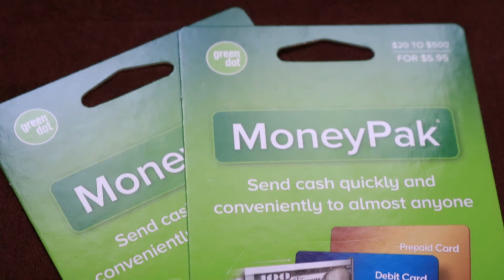CRIMEN JULIO 1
Una mujer es víctima de estafas mientras que  en otra ciudad un atrincheramiento terminó con un homicidio.